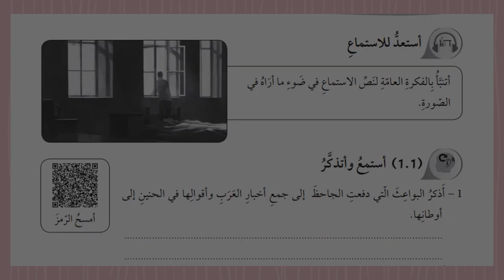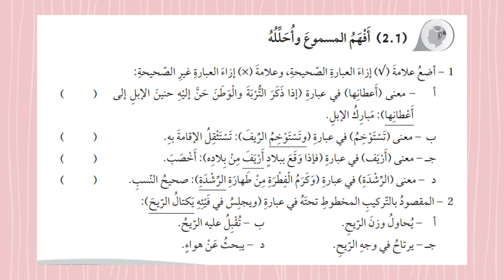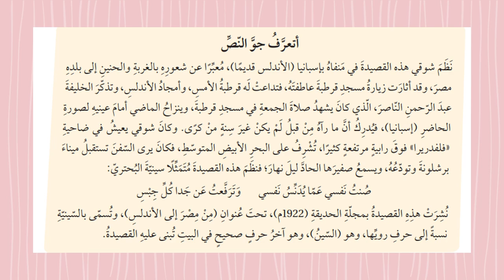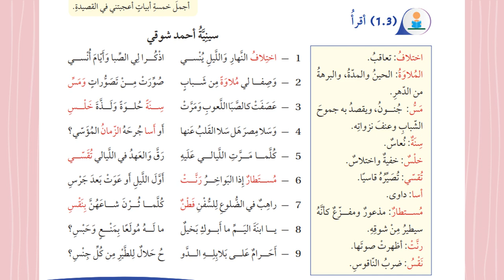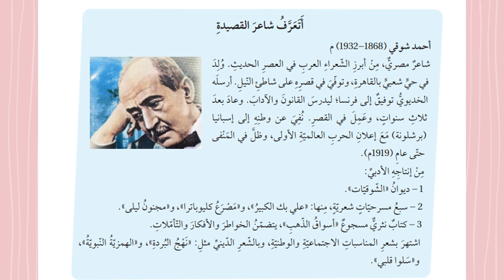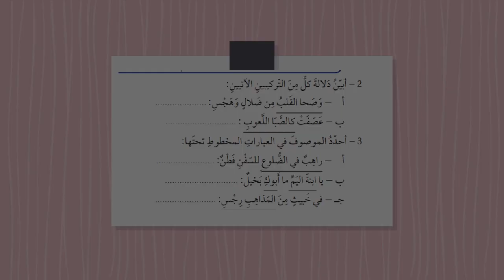الأسبوع الحادي عشرف2 اللغة العربية الصّف العاشر المعلمة منال زكارنه